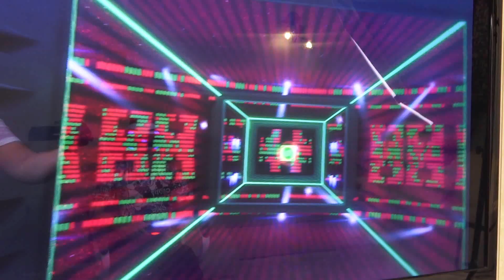Распаковка VR Sony PlayStation + Move controllers ПОГРУЖАЕМСЯ в Виртуальную РЕАЛЬНОСТЬ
Зачем так МНОГО Проводов?
Новые игры на PS4+VR